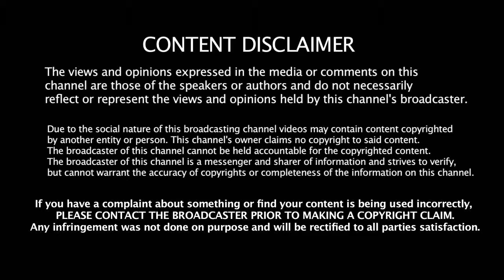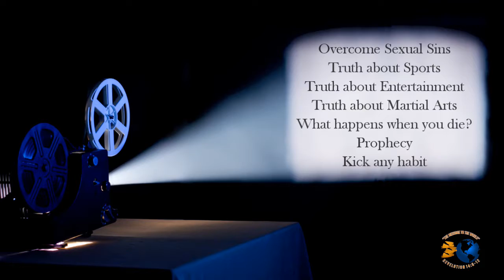For The Youth Trailer:The Everlasting Gospel Free Cd & Dvd Ministry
I have a deep interest in the youth, and I greatly desire to see them striving to perfect Christian characters, seeking by diligent study and earnest prayer to gain the training essential for acceptable service in the cause of God. I long to see them helping one another to reach a higher plane of Christian experience.